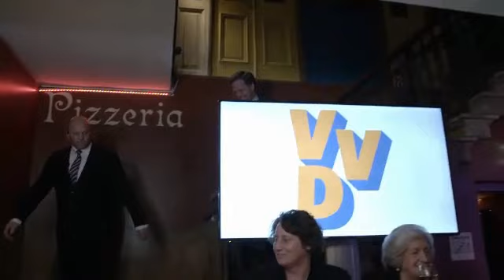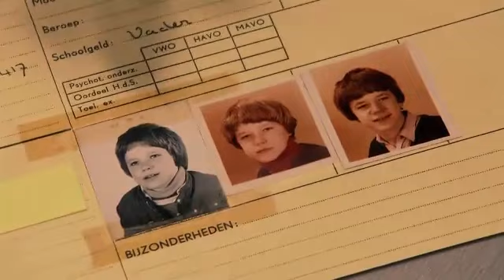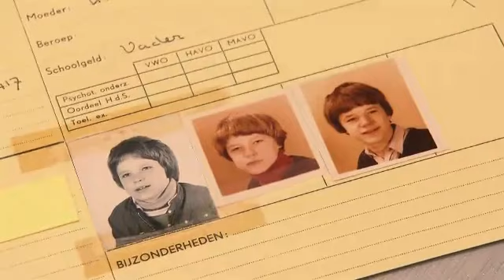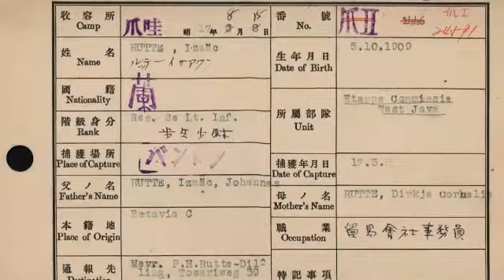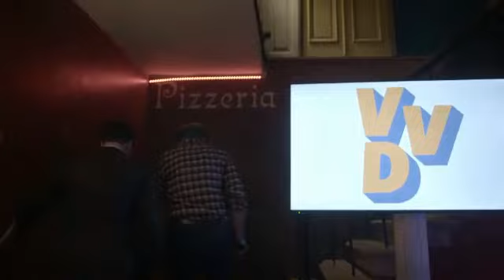Door Andere Ogen: minister-president Mark Rutte van de VVD (2019)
Presentator en vriend Jort Kelder, biografe Sheila Sitalsing, politiek columnist Tom-Jan Meeus en oud-Kamerlid van de VVD Ton Elias schetsen een beeld van premier Mark Rutte. Na de verkiezingen voor de Provinciale Staten is het politieke landschap rond het kabinet fors veranderd. Lukt het Rutte om de brokstukken te lijmen en zijn kabinet op koers te houden?

En ook zijn jeugd komt aan bod. Zijn vader verloor zijn eerste vrouw in een Jappenkamp in Nederlands Indië, hertrouwde en bouwde een nieuw leven op in Nederland. Wat betekende dit voor het leven en de carrière van de premier van Nederland?